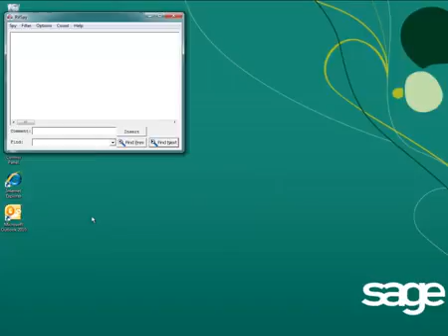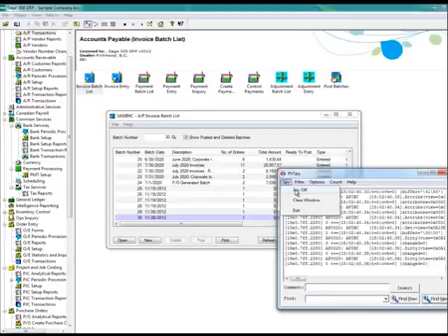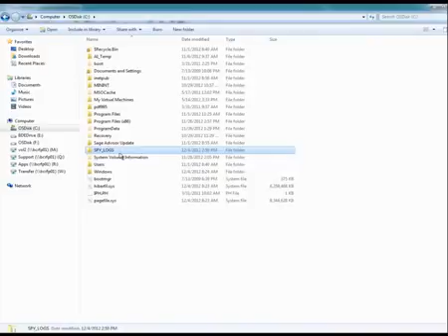Sage 300 — How to Generate RVSpy Logs (North America)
This video shows you how to use the Sage 300 diagnostic RVSpy tool to generate troubleshooting logs.